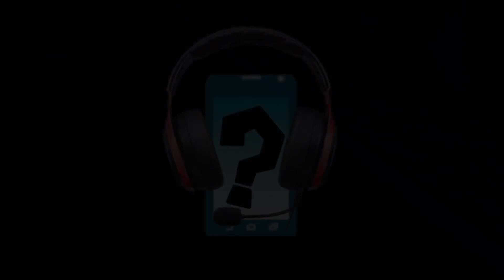The End - Happy New Year (2023)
Thanks For Tuning in and I Hope Your All Doing Well, Take Care

There was going to be more voice lines from my friends but they didn’t get back to me on time

Outro
Killing An Afternoon by Atomic Cafe I might of used the Wrong Audio

Songs I also Considered using for each year and time that each song start playing at this order

Send me your Profile to be added due to the change  of google hangouts being changed to Google Chat